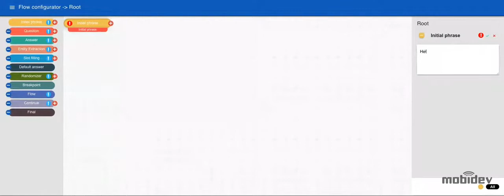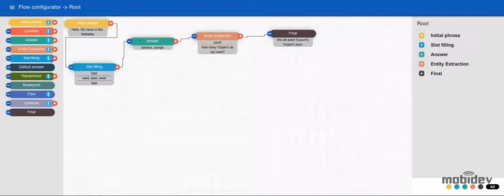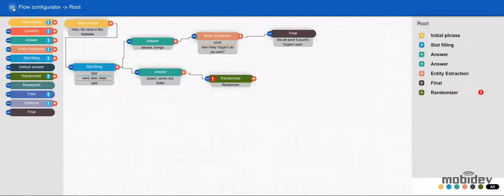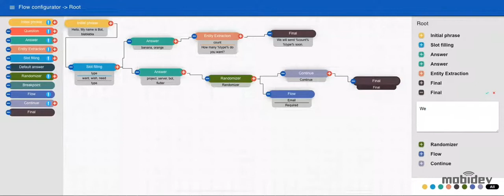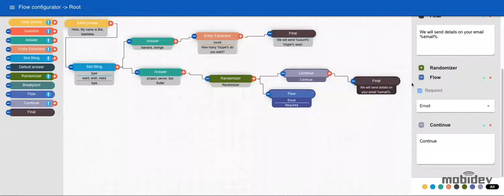Low-code/no-code Chat Bot Flow Constructor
This is a demonstration of a chat bot flow constructor software designed for low-code/no-code development. Using a simple drag-drop interface, this demo shows how easy we can implement linguistic rules for a chat bot software. Given this framework, chat bot can be further configured with minimum or no programming skills at all.